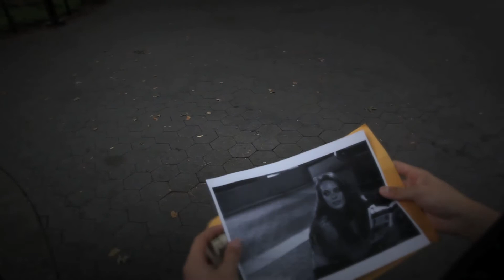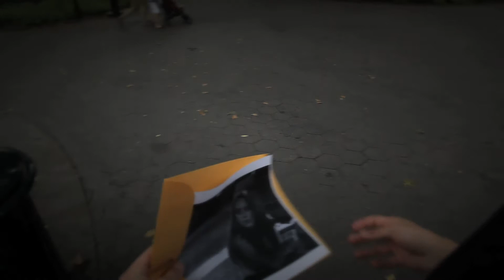"Like Any Other" - SOCAPA Short Film by Sean Mahon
"Like Any Other" is a short film that I made at the School of Cinema and Performing Arts, or, SOCAPA, in Manhattan during the summer of 2011.
The writing, direction, editing, and cinematography was done by me, & the camerawork was done by Josh Cohen, who also helped with the cinematography.
The actors are Emily Simpkins and Gaston Bizel-Bizellot.
The music used is "Merry Happy" by Kate Nash